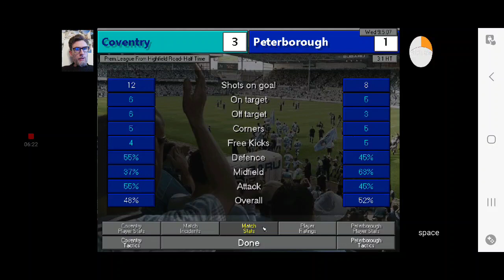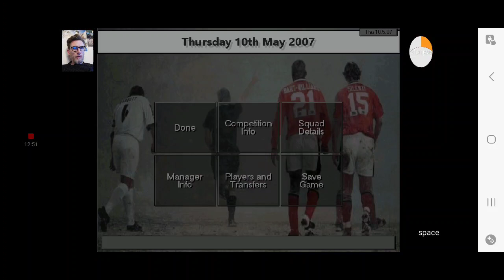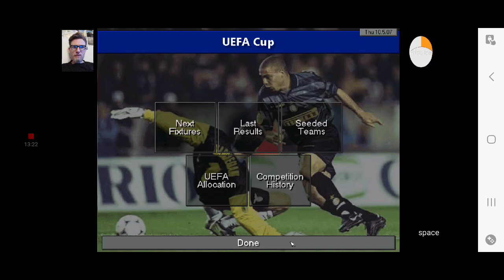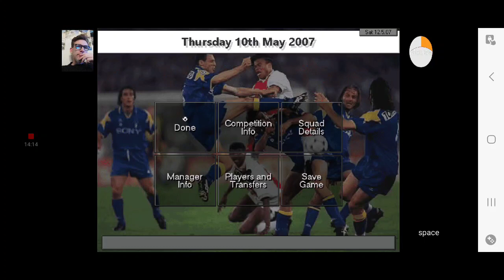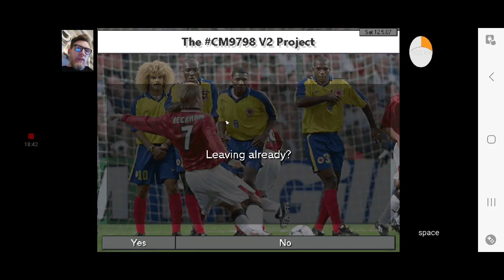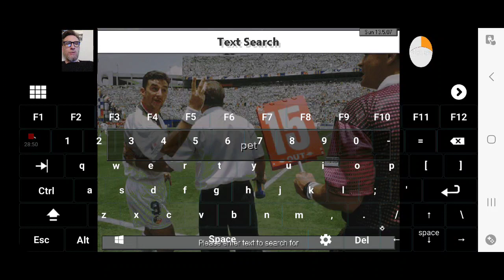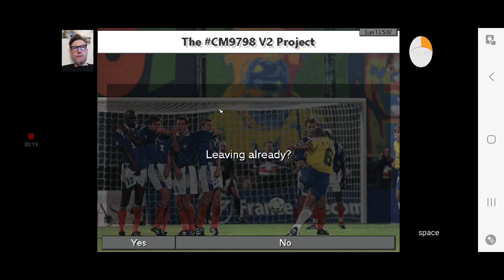Peterborough pt. 3: Last two matches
All Peters in Peterborough. Playing Championship Manager 97-98 v2 with severe transfer restrictions. This is the final matches of the 2006-07 season, our 2nd in Premier League.